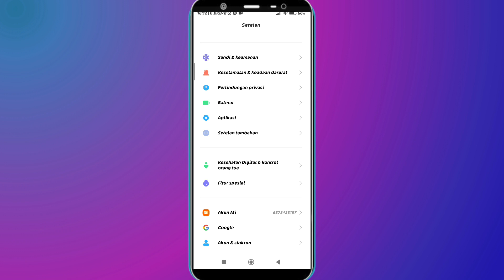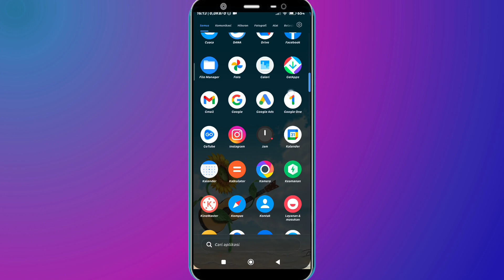Cara Mengatasi Masalah Aplikasi GoTube Hanya Ada Video Pendek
Aplikasi Go tube jika mengatasi masalah yang muncul hanya video pendek bisa anda atasi dengan cara yang ada di video ini, simak sampai habis